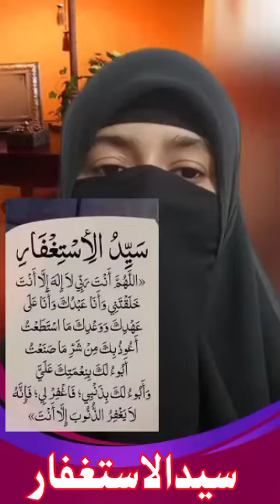umdha istghfar | by tamia umar | سید الاستغفار